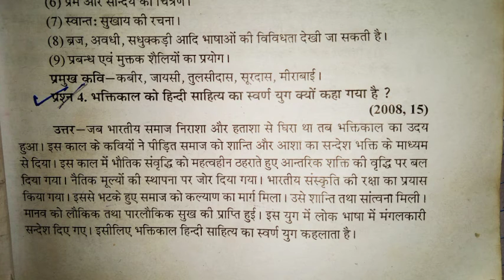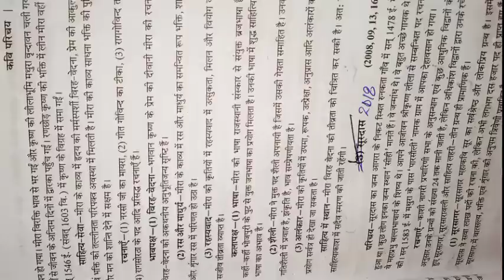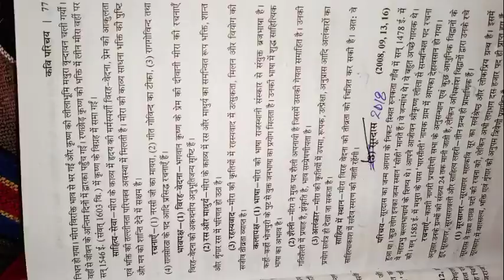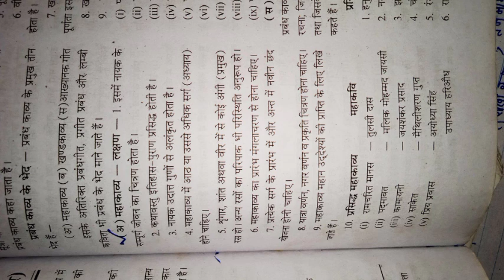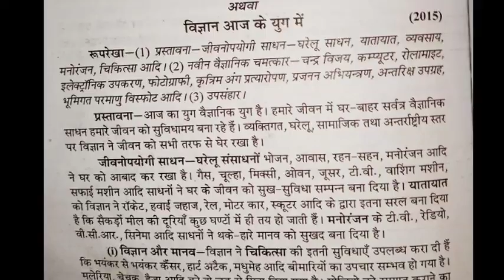त्रैमासिक परीक्षा 2021-22 कक्षा 11वीं हिन्दी पेपर फुल सॉल्यूशन|| class 11th hindi paper solution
NOTE:- Agar ye upar bali link kam na kare tho telegram par
  ( Your choice your comment ) search ka